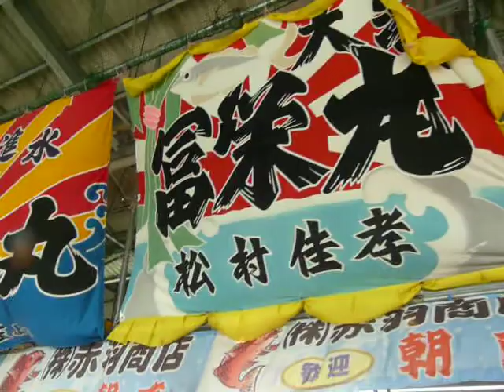師崎(もろざき)朝市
なかなかの賑わいです。

周辺には観光バスが立ち寄る所も有りますが、この朝市はお値打ちで対抗しているようです。